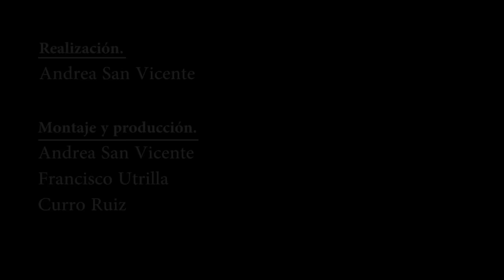The Valley | Miggs Rivera | + 4Guitar version Bonus Video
Learn to play percussive guitar with "The Percussive Acoustic Guitar Method" vol. I

The Valley: Composed and performed by Miguel Rivera. One Guitar, No overdubs or loops.

Video Credits:
Realization: Andrea San Vicente
Montage and production: Andrea San Vicente, Francisco Utrilla y Curro Ruiz
Thanks to: Starway Rock (Alcalá de Henares), Raúl Conesa
Small Picture: Jordi Fernández

The Valley is the last song I composed to add to my new album, called the same "The Valley". While people watched me as a I was in the Garden of Eden (The Valley) due to my "Beat it" success, I felt like crossing a desert and making a great effort to achive the goal of recording my album. That's why the cover of "The Valley" CD is a guitar in the middle of a desert. The guitar, a halucination, is the salvation to come back to the valley, if you make contact, you are safe. Art Cover by my friend Luis Echevarría.

The Valley 4Guitar version by Miguel Rivera, featured by Antoine Mikhtarian, Luis Abad and Miguel Hernández: 4:17

Download "Pay what you want" the 4Guitar version of "The Valley" and donate to UNICEF

Miguel Rivera: Percussive Acoustic Guitar
Antoine Mikhtarian: 7 Strings Electric Guitar
Luis Abad: Acoustic Guitar
Miguel Hernández: Electric Guitar

Miguel Rivera's first acoustic guitar album "The Valley" was funded through a successful crowdfunding campaign on the platform indiegogo.com. Antoine, Luis and Miguel were special contributors selecting an interesting perk: "Videoclip Appearence". As every of them are Guitar players, Miguel Rivera thought that it was an interesting idea to arrange a 4guitar version of "The Valley". That way the 3 guitar players could appear with Miguel Rivera playing this song.

As Antoine, Luis and Miguel helped Miguel Rivera to record his album "The Valley", they decided to donate all the money of the downloads of this track to UNICEF to keep helping others.

Credits:

The Valley 4Guitar version by Miguel Rivera, featured by Antoine Mikhtarian, Luis Abad and Miguel Hernández.

Musical director: Miguel Rivera

Every musician arranged his guitar part under the musical supervision of Miguel Rivera